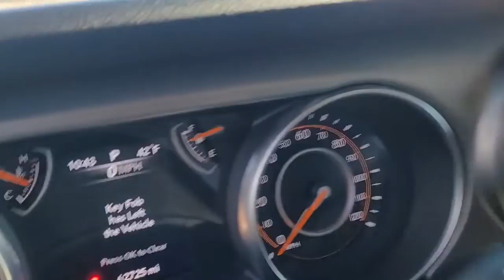2020 Jeep Wrangler_Unlimited Overland Park, Lenexa, Shawnee Mission, Olathe KS, Kansas City, MO 4597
Black Clearcoat Used 2020 Jeep Wrangler_Unlimited Sport S 4x4 available in Overland Park, Kansas at Reed Chrysler Dodge Jeep Ram Overland Park. Servicing the Lenexa , Shawnee Mission, Olathe KS, Kansas City, MO area.
2020 Jeep Wrangler_Unlimited Sport S 4x4 - Stock#: 4597 - VIN#: 1C4HJXDN1LW115044

7020W Frontage Rd.

Sport S trim Black Clearcoat exterior and Black interior. CARFAX 1-Owner Jeep Certified Clean. PRICED TO MOVE $900 below Kelley Blue Book! EPA 22 MPG Hwy/21 MPG City! Back-Up Camera 4x4 Bluetooth Brake Actuated Limited Slip Differential Keyless Start Alloy Wheels TRANSMISSION: 8-SPEED AUTOMATIC (850R... QUICK ORDER PACKAGE 22S SPORT S BLACK 3-PIECE HARD TOP ENGINE: 2.0L I4 DOHC DI TURBO W/ESS RARE FIND! KEY FEATURES INCLUDE: 4x4 Back-Up Camera Bluetooth Keyless Start Brake Actuated Limited Slip Differential Jeep Sport S with Black Clearcoat exterior and Black interior features a 4 Cylinder Engine with 270 HP at 5250 RPM*. OPTION PACKAGES: QUICK ORDER PACKAGE 22S SPORT S Engine: 2.0L I4 DOHC DI Turbo w/ESS Transmission: 8-Speed Automatic (850RE) Front 1-Touch Down Power Windows Speed Sensitive Power Locks Power Heated Mirrors Automatic Headlamps Leather Wrapped Steering Wheel Security Alarm Remote Keyless Entry Sun Visors w/Illuminated Vanity Mirrors TRANSMISSION: 8-SPEED AUTOMATIC (850RE) TIP Start Dana M200 Rear Axle Hill Descent Control BLACK 3-PIECE HARD TOP Freedom Panel Storage Bag Rear Window Defroster Rear Window Wiper/Washer No Soft Top ENGINE: 2.0L I4 DOHC DI TURBO W/ESS. EXCELLENT VALUE: This Wrangler Unlimited is priced $900 below Kelley Blue Book. SHOP WITH CONFIDENCE: 7-Year/100000-Mile Powertrain Limited warranty Rental Car Allowance 24-Hour Towing and Roadside Assistance Carfax Vehicle History Report 3-Month/3000-Mile Maximum Care Coverage Introductory 3-month subscription to SiriusXM Satellite Radio VISIT US TODAY: ***Your VALUES DRIVEN Family owned dealership in the Heart of Johnson County*** .